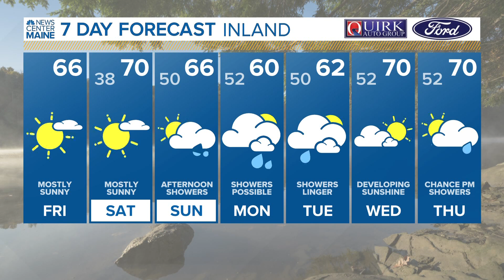NEWS CENTER Maine Weather Forecast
NEWS CENTER Maine Weather Forecast updated 6:30am 09.16.22